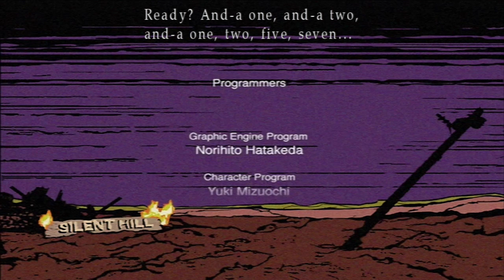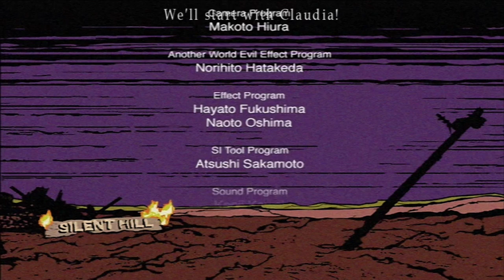Silent Hill 3 HD Coolest Dad Ever Trophy Achievement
Unlock the U.F.O ending A.K.A Revenge Ending

You can only receive this ending in a replay game. You must first unlock the Heather Beam, which is received upon killing a total of at least 333 enemies in your save file. This means you can do this over several times through the game, and not just once. Once you have a total of over 333 enemies killed from all the times you've beaten the game in the same save file, you will unlock the Heather Beam.

The Heather Beam is never in your inventory and is always equipped when no actual weapon is equipped. Hold R2 and press X to use it.

To receive the Revenge/ U.F.O. ending, you must kill at least 30 enemies with the Heather Beam/Sexy Beam before you reach Daisy Villa Apartments. You can kill enemies with other weapons or kick them and still get the ending, but why waste kills for the Heather Beam? When you enter your apartment, the game will end there and you will get to experience this wacky ending